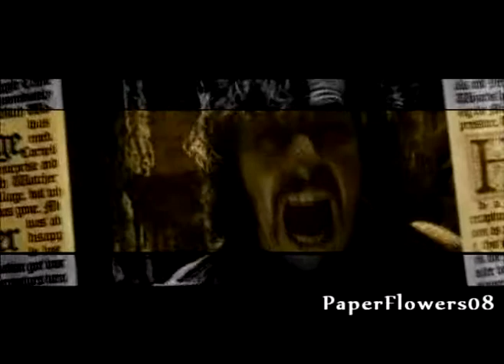Bring Me To Life-Harry/Sirius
I've just tried  something different.

#26 - Most Discussed (Today) - Entertainment - Germany
#34 - Top Favorites (Today) - Entertainment - Germany
#23 - Top Rated (Today) - Entertainment - Germany